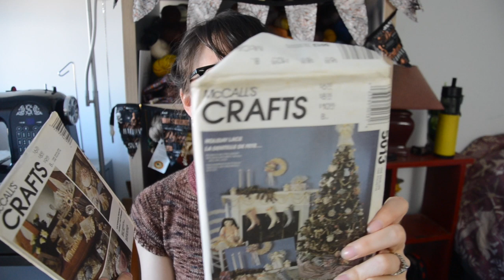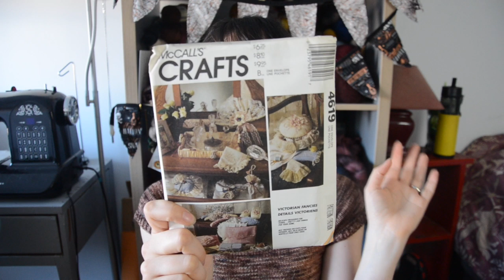Episode 113 | Zhosing up my hoop skirt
Episode 113:
Welcome back to the Once Upon a Corgi Podcast. A Crafty adventure, exploring a handmade life with plenty of puppy interruptions

▹▹▹ Trunk Show
Knitty City December 21-22

▹▹▹ Other Mentions
➢Very Informal on Instagram

Beaudlaire Crop Top
Betty Dress by Sew Over it London

▹▹▹   Finished Objects

➢  Illyrian Wings by Classy Squid Fiber Co Skein #2
➢Classy Squi Fiber Co
➢ Calan Mai Cowl by Kristin Lehrer
 Once Upon a Corgi: Never Trust a Prince on Penny and Fig Lace

➢Advent Shady Side pullover
 Samantha Guerin Designs
 An Advent of Wool and Minis on Isaac
➢So many tiny socks.

▹▹▹ Crafting Goals
 ➢ Sew Lace to Hoop SKirt

▹▹▹ Shop Update
None this week, see you in the New Year!
Next Update January 1st with the release of Colors 1 -8 of the Advent Calendar!

▹▹▹Beyond Crafting
Vlogmas!